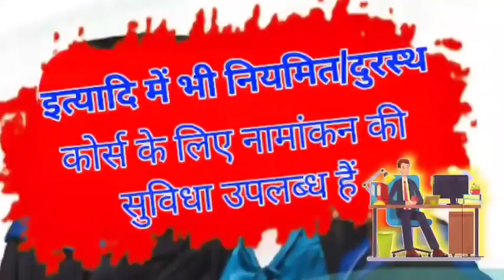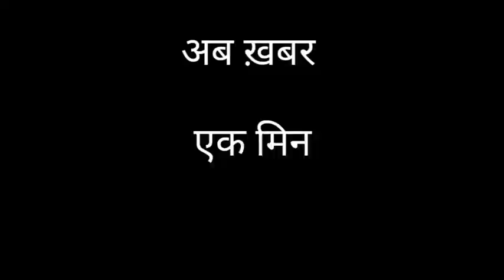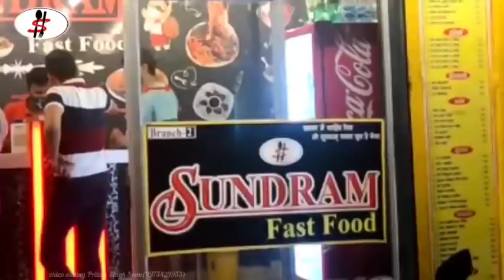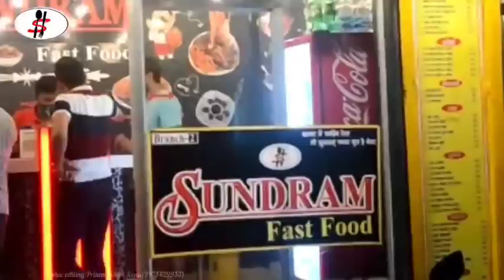BHAGALPUR-NAUGACHIA NEWS// भागलपुर, नवगछिया सहित आसपास की ख़बर (12/10/2020)//GSNEWS